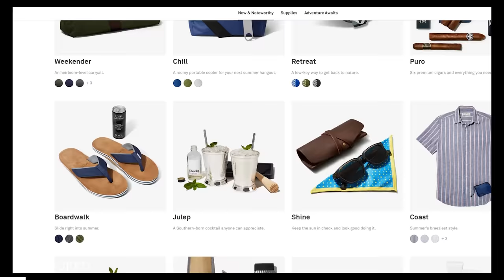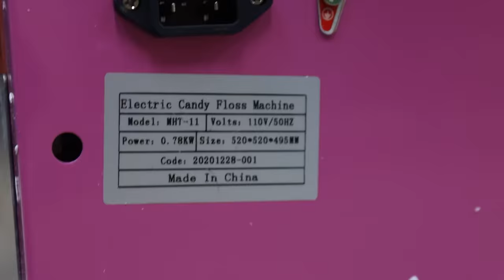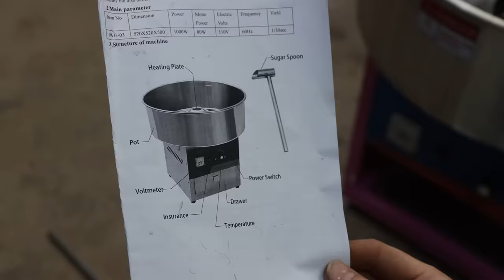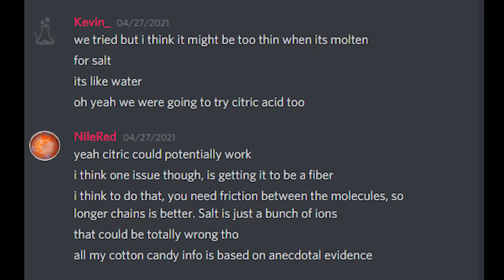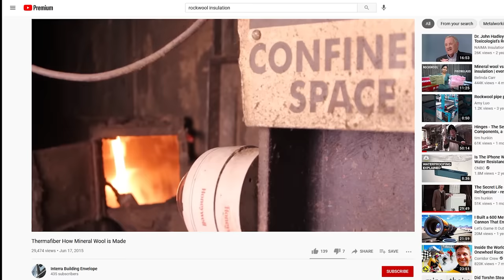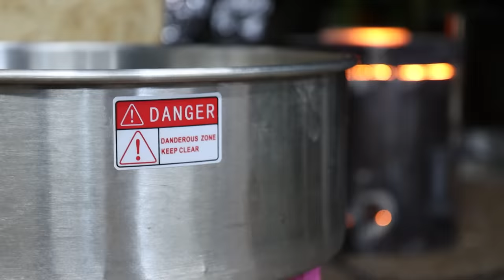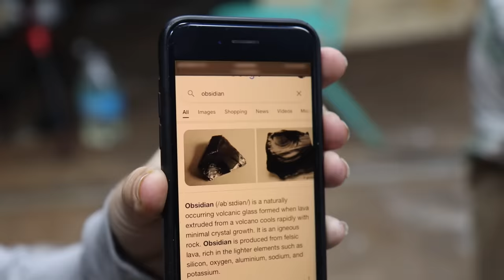Pushing A Cotton Candy Machine To Its Limit